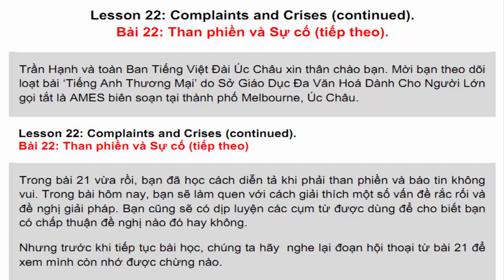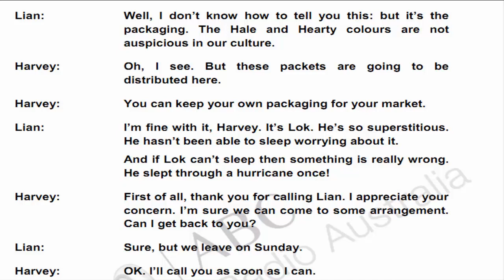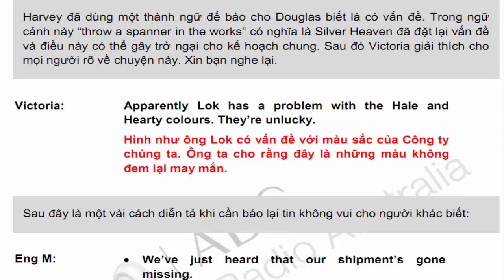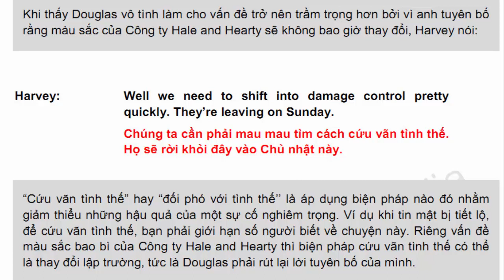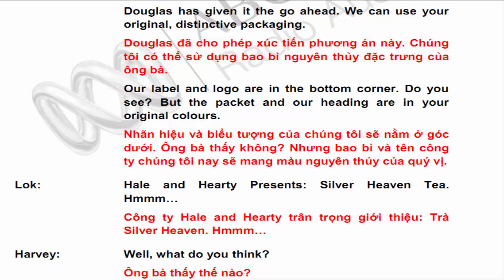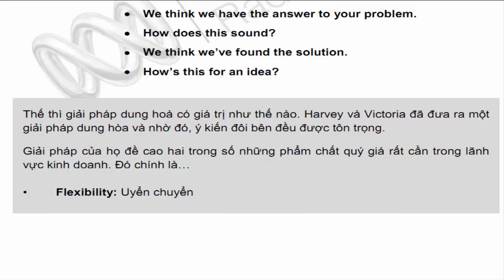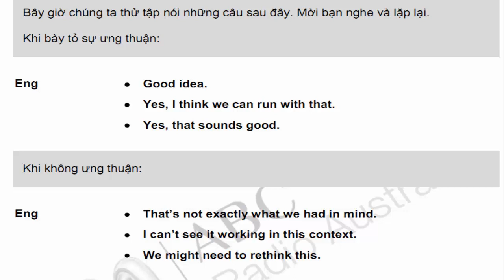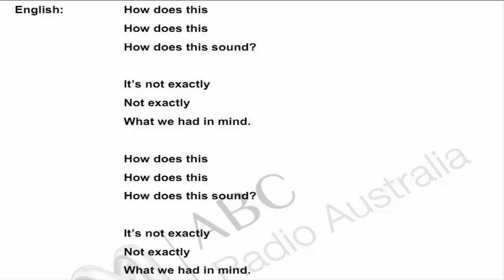Tiếng anh ngành Kinh doanh - Thương mại | Bài 22 cách đề nghị giải pháp xử lý sự cố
Cần làm gì khi phải cứu vãn một tình thế không hay xảy ra và cách đưa ra một giải pháp dung hòa có giá trị.

Bạn sẽ làm quen với cách giải thích một số vấn đề rắc rối và đề nghị giải pháp.

Bạn cũng sẽ có dịp luyện các cụm từ được dùng để cho biết bạn có chấp thuận đề nghị nào đó hay không.

Ngoài ra, bài học cũng ‘bật mí’ về hai phẩm chất quan trọng đối với người làm kinh doanh.